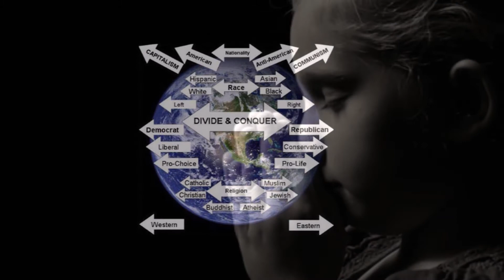The Mirror of the Soul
How can we want and expect peace in our world when we do not possess it first within?